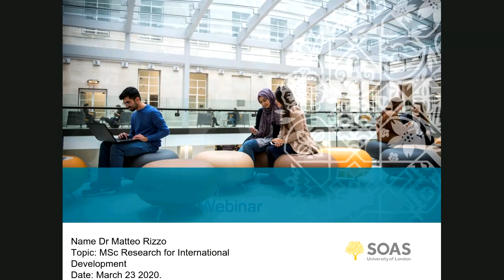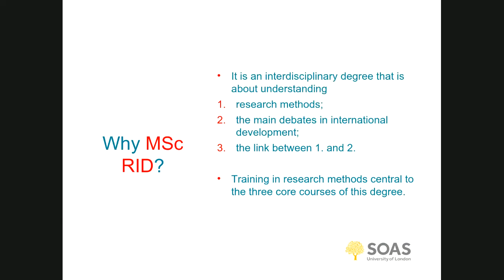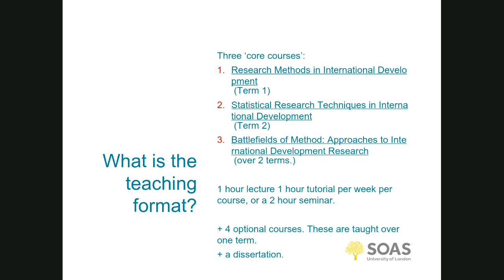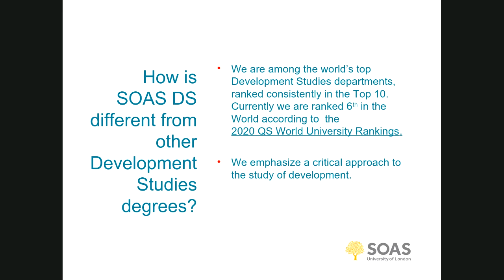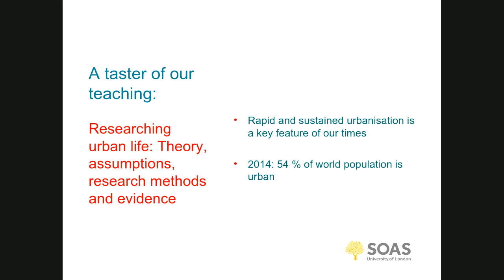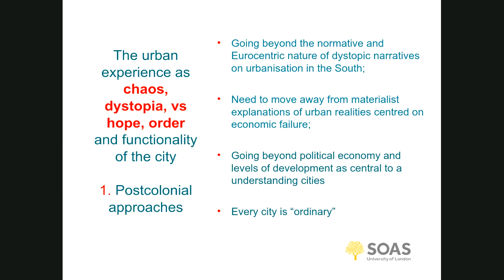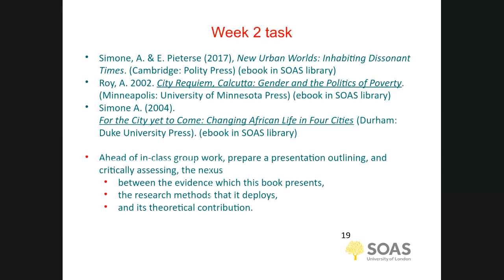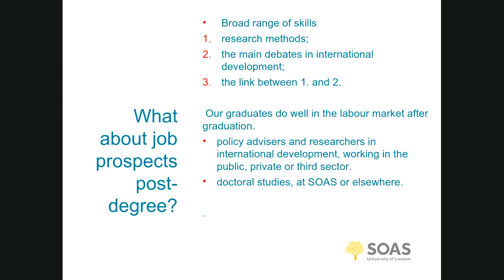Webinar: MSc Research for International Development | SOAS University of London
Join Dr Matteo Rizzo, senior lecturer in Development Studies and programme convenor, to learn more about the cutting edge MSc for International Development programme offered jointly by the Department of Development Studiesand Department of Economics at SOAS.